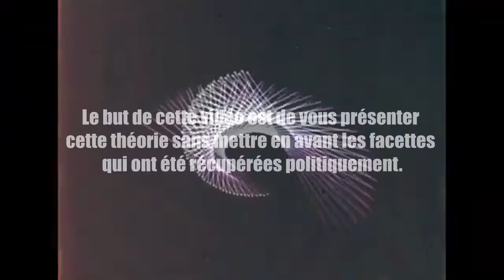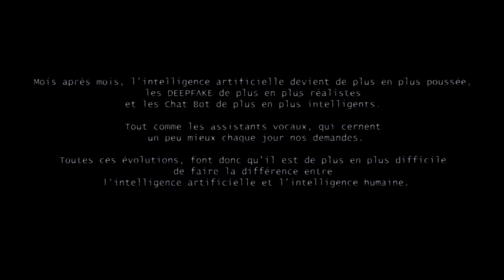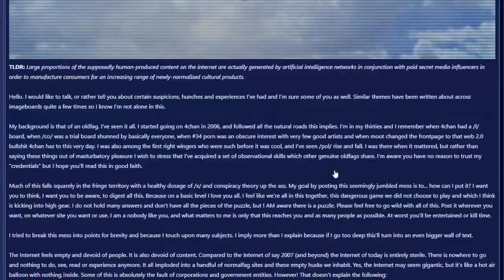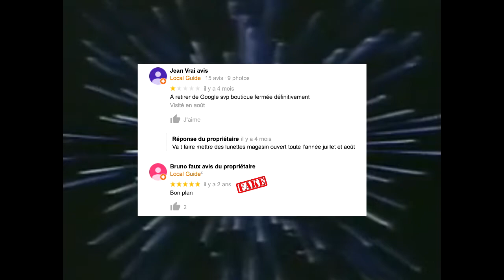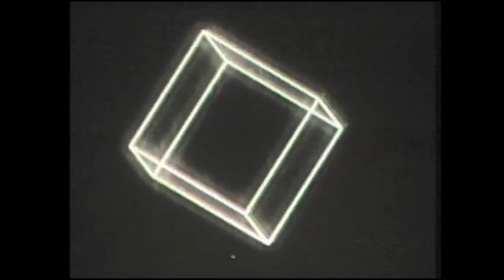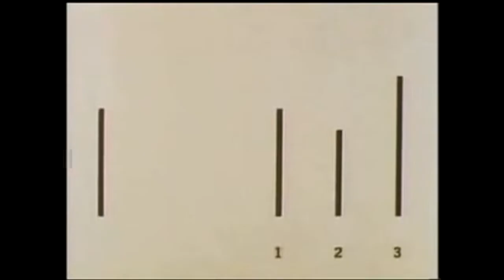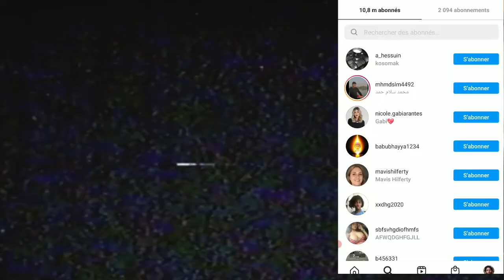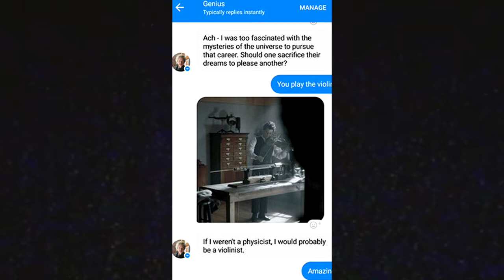Et si INTERNET était MORT il y a 5 ANS ? La théorie de la MORT d'INTERNET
Et si Internet était mort il y a 5 ans ?

Retrouvez-moi également sur Twitch : ObscuriaLIVE
Suivez-moi également sur Instagram : @obscuria.channel

Je vous propose de m'accompagner dans une séance d'archéologie numérique à la recherche des sites internet les plus... étranges.

Un soir de novembre 2011,  un jeune américain alors âgé d’une trentaine d’années a reçu un email quelque peu… dérangeant. En effet, ce message lui était adressé par son meilleur ami... décédé depuis plus de 5 mois...

La chaîne de Humanbeing151, également dénommée "Insomniac", a été créé au début des années 2010 et est rapidement devenue célèbre sur Reddit à cause de l'étrange nature de ses vidéos...

Début 2011, un utilisateur de Reddit dénommé A858 publiait - sur un subreddit portant le même nom - le premier post d'une longue et déroutante série de publications.
Pendant presque un an, ce subreddit est resté totalement en dehors des radars... jusqu'à ce que des curieux se penchent plus franchement sur ces étranges publications.

J'ai fait l'expérience de porter un casque de réalité virtuelle pendant 24H. Entre rencontres étonnantes sur les METAVERS et exploration des fameuses BACKROOMS, immergeons-nous dans ce qui semble déjà être le futur d'Internet.

Certains univers virtuels accordent une liberté que l'utilisateur n'aura jamais dans le monde réel.
Il est alors tentant de parfois s'immerger dans ces mondes plus simples. Cependant, certains s'y noient et laisse l'avatar virtuel commander le réel.

Depuis quelques mois, Reddit et Youtube se retrouvent littéralement inondés de messages parlant d'une île bien mystérieuse : Bahariterra. Tentons d'y voir plus clair ensemble.

Le nom de domaine MORTIS.COM a été enregistré en 1997, il faudra attendre le début des années 2010 pour que le site soit découvert par hasard. Le premier internaute a s’être posé des questions vis à vis de ce site a rapidement partagé ses étonnantes trouvailles sur 4Chan... et… l’enquête était officiellement lancée.

En mars 2015, une mystérieuse chaîne nommée UNFAVORABLE SEMICIRCLE a fait son apparition sur Youtube. Aujourd'hui encore des internautes curieux tentent de résoudre cette étrange énigme numérique... particulièrement complexe.

En marge de l'Industrie musicale, il existe un certain nombre d'artistes qui composent des chansons en ignorant les standards musicaux, qui les contournent sciemment ou non, soit parce qu'ils n'ont aucune formation musicale, soit parce qu'ils refusent de se soumettre à ses règles. Voici l'histoire de certains d'entre eux.